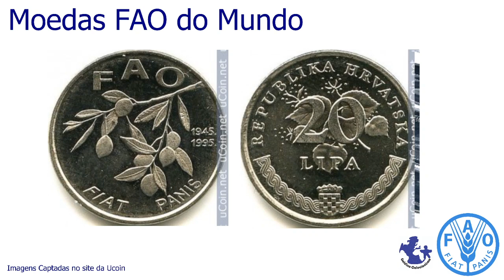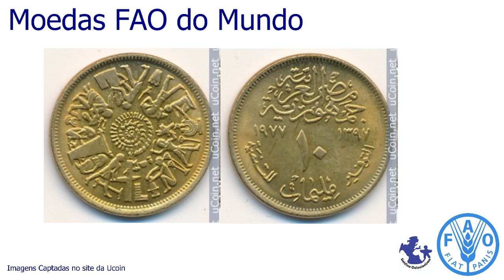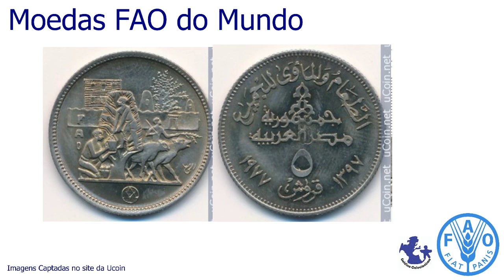MOEDAS FAO DO MUNDO - 7º VÍDEO DA SÉRIE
Moedas Fao do mundo será uma série de videos mostrando todas as moedas FAO que temos cunhadas no MUNDO.